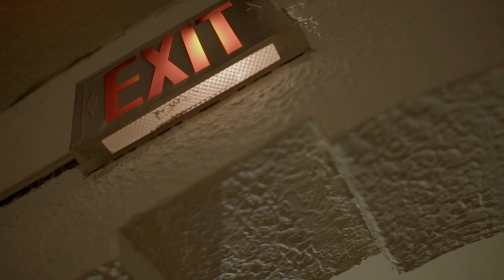2ManMob (GrindHardGang) - Fuck Yo Team [Shot By DineroGangRay]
( Watch 1080 HD )